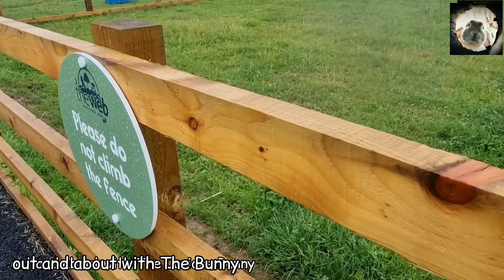Meeting some animals - out and about with The Bunny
only I could get goat stalked 🤣🤣😂😂 🐐